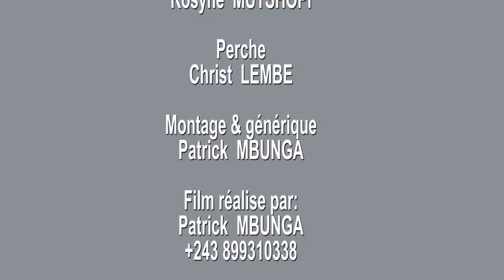NOUVEAU FILM CONGOLAIS 2023 ZUNGULUKE 8 ma alinga Theresia ada tito masasi guy etoile ma makambo mao